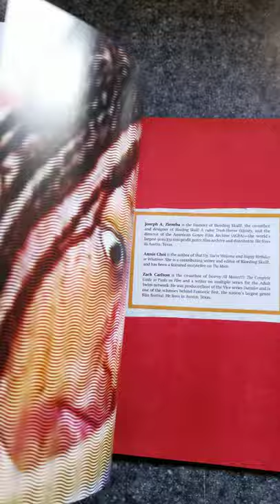Bleeding Skull A 1990's Trash- Horror odyssey flip through.